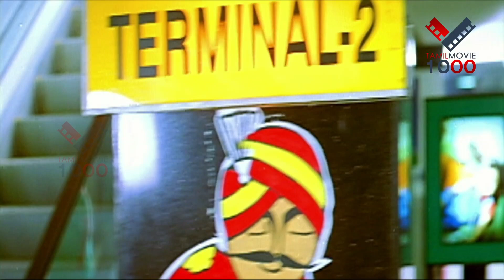முதலாளி பெண்ணை கிண்டல் அடித்த விவேக் - அரசாட்சி திரைப்படம்